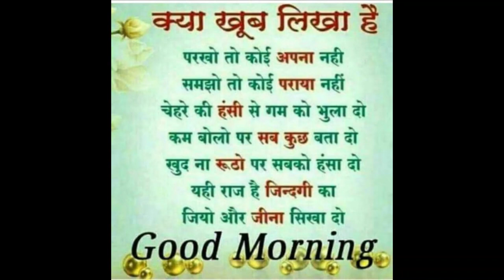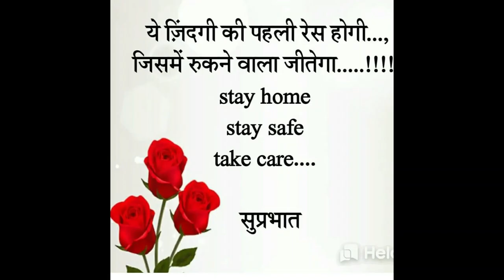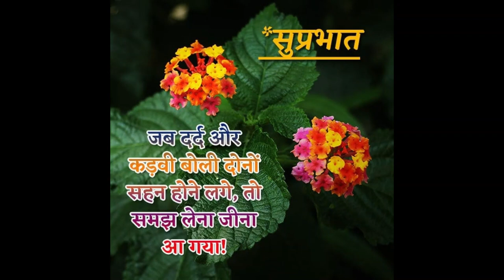सुप्रभात हिंदी अभिवादन वीडियो,सुप्रभात संदेश -Good morning , गुड मॉर्निंग video - Quotes - 10